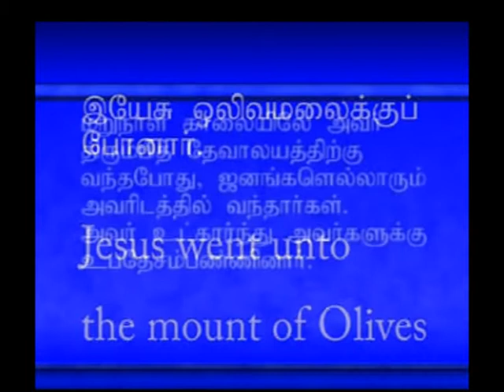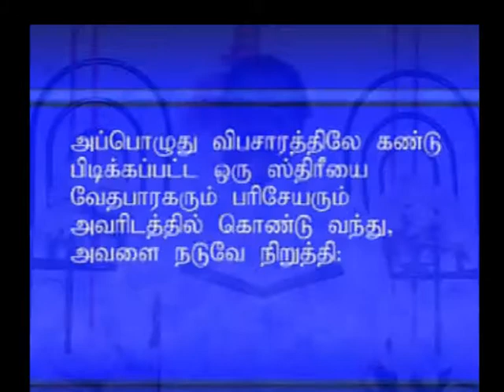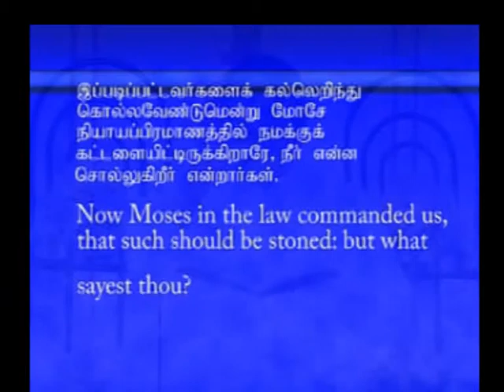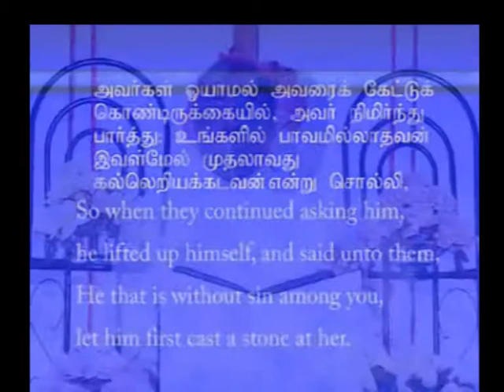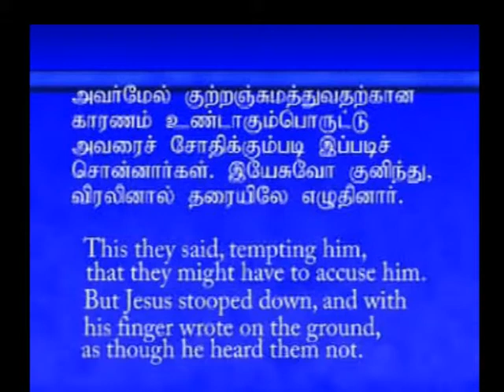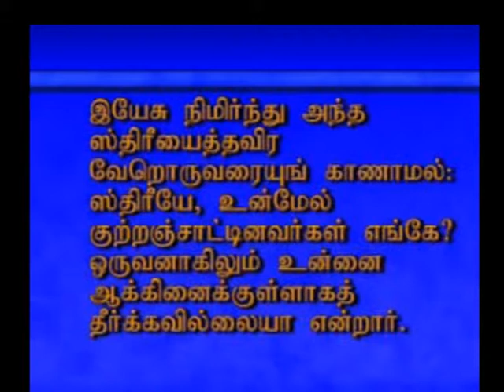Jesus forgave& gave a new life to a prostitute.P-1 By Rev.Smith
Jesus came to seek and save the lost, Here Jesus Forgave & gave the prostitute women a new Life and Hope. Praise the name Of the saviour Jesus Christ.